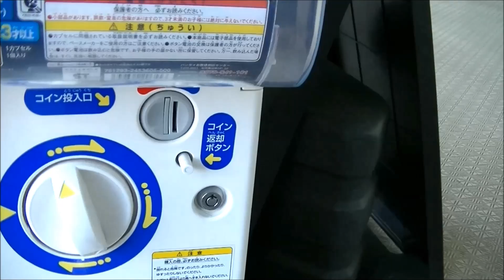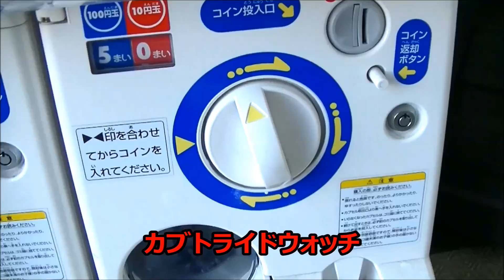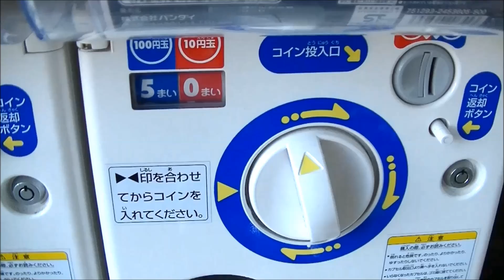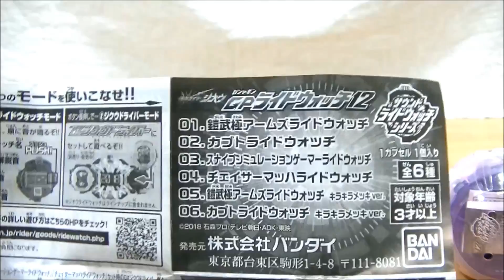【6回まわして大勝利！メッキ！？】GPライドウォッチ12排出結果＆カブトライドウォッチ GP Ridewatch 12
ガシャポン GPライドウォッチ12弾！
今回は鎧武極・カブト・チェイサーマッハ・スナイプシミュレーションゲーマー・鎧武極メッキ・カブトメッキ のラインナップから、予算3000円(6回)でノーマルコンプを狙ってトライ！

SGライドウォッチ07 エグゼイドマキシマムゲーマーライドウォッチ

SGライドウォッチ07 ドライブタイプフォーミュラライドウォッチ

【10分間耐久！】DXジオウライドウォッチⅡ 仮面ライダージオウⅡ変身待機音

SGビルドラビットドラゴンフォームライドウォッチ･エボルブラックホールフォームライドウォッチ

【超簡単DIY！】全て100円ショップのものでライドウォッチを大量に持ち運べるケースを作った！

【収納どうする？】収納アイテム出るらしいけどホコリやキズなどからライドウォッチを守りたいのでケースを作ってみた！

【ホビーオフで1500円ー500円！】ライドウォッチとの比較で欲しかったドラゴタイマーを格安ゲット！メテオストームシャフトも！

GPライドウォッチ10排出結果＆エグゼイドムテキゲーマーライドウォッチ

【7回まわしてグリスブリザード！ギャレン！】GPライドウォッチ09 排出結果とキバライドウォッチ！

【約1万円使って激情態ライドウォッチは当たったのか！？】仮面ライダーバトルガンバライジング ライダータイム3弾！カードレンコしてみた！

アパレルオリジナルサウンドライドウォッチ ビーストライドウォッチ

DXオーズタジャドルコンボライドウォッチ付プレミア前売り券を買いに行ってきました！

【奇跡！4回まわしてノーマルコンプ！？】GPガシャポンライドウォッチ07 鎧武 ダブル バロン アクセル

【ネタバレ注意！】DXジクウドライバーとDXディケイドライドウォッチをツ〇ヨミの認識プレートで鳴らしてみた！

GPライドウォッチ06アギト･ウィザード･ゼロノス･スペクター 何回まわしてコンプできる！？

【音声】DXオーズタジャドルコンボライドウォッチ 仮面ライダー平成ジェネレーションズFOREVER 前売り券プレミアセット

SGジオウライドウォッチをオーロラパウダーでオーロラメッキっぽく仕上げてみた！

【ついにアレを引き当てた！】仮面ライダーバトルガンバライジング ライダータイム2弾開始！排出された20枚の中に！

【ジオウファン的！小田原城の歩き方！】仮面ライダージオウ第9話の檀黎斗王の城：小田原城をシーンの順番で巡る！

【檀黎斗王の城に行ってきた！】神奈川県小田原市 小田原城 仮面ライダージオウ第9話【ロケ地巡り】

【今回は予算3千円でマッハ･メテオを狙う！】ガシャポンライドウォッチ04 ６回まわして大勝利！？

【完全限定！ほんものふろく！レーザーライドウォッチ！】スーパーてれびくん 仮面ライダージオウ 平成ライダー超ファイル

ガシャポンライドウォッチ03！4回まわしてブレイブ・ローグライドウォッチを狙う！

DXファイズフォンXを光る仕様に！銃口からΦマークを照射できるように改造！

ビルド･ゴーストのガシャポンライドウォッチも押せる！回る！光る！改造してみた！

ガシャポンライドウォッチをボタンを押して光る鳴るように改造！ついにDX化完了！

ガシャポンライドウォッチをどこまでDXに近づけられるか！？発光＆回転できるように改造！

【ネタバレ注意！】VSビークルLiteのレッドダイヤルファイターをジクウドライバーにセットしてスーパー戦隊に変身！？

【まずはベルトレビューとビルドライドウォッチでアーマータイム！】DXジクウドライバー＆ライドウォッチホルダーセット

【ネタバレ注意！】ビルドライドウォッチをVSチェンジャーにセットして変身！

【夏休み雑談】DIYジクウドライバーの作り方！＆ブラックロストボトル追加 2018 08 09

【DIYジクウドライバー】夏休みの工作で「ジサクウ」ドライバーを作って動かしてみた！